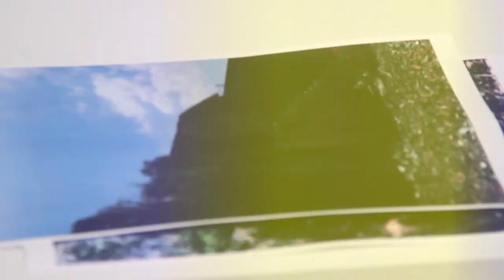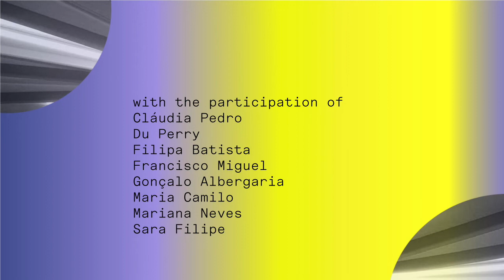ArtLab | Residency for young people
(EN) ARTLAB | Residency for young people
A programme of interdisciplinary, experimental and immersive work that explores the intersections between the visual and performance arts, technology, design and architecture. Artlab was created to highlight processes that explore each participant’s personal world and their relationship with space, time, society, the museum and contemporary art.

(PT) ARTLAB | Residência para Jovens
Uma proposta de trabalho interdisciplinar, experimental e imersiva que explora as interseções entre as artes visuais e performativas, a tecnologia, o design e a arquitetura. O Artlab foi criado para evidenciar processos de exploração do universo pessoal de cada participante e da sua relação com o espaço, o tempo, a sociedade, o museu e a arte contemporânea.

With the participantion of / Com a participação de
Cláudia Pedro, Du Perry, Filipa Batista, Francisco Miguel, Gonçalo Albergaria, Maria Camilo, Mariana Neves, Sara Filipe.

Trainers/ Formadores
Renato Santos and / e Susana Anágua with / com  Fabrizio Pires
Patrícia Trindade
Hugo Barata and / e Joana Andrade

Footage / Captação de Imagem
Susana Anágua

Editing / Edição
Patrícia Trindade

Coordination / Coordenação
Joana Simões Henriques

Production / Produção
Inês Sampaio